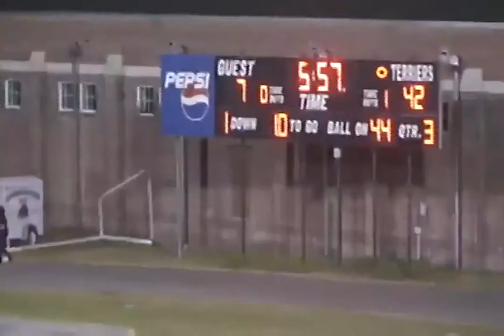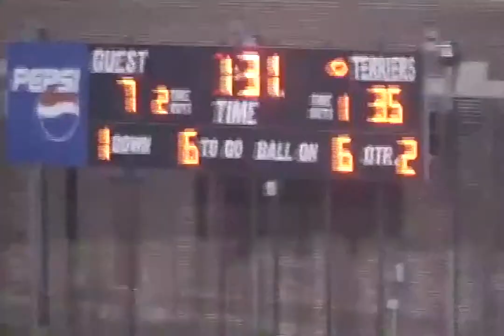2016 Prospect Lawrence Dawsey Jr. QB #8 / Kicker & Punter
2016 Prospect Lawrence Dawsey Jr. QB #8 / Kicker & Punter
Hillsborough High School (FL)